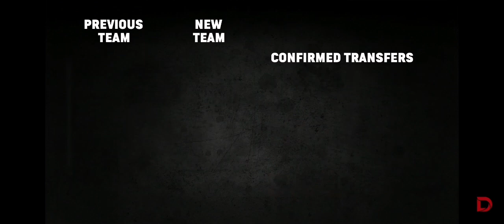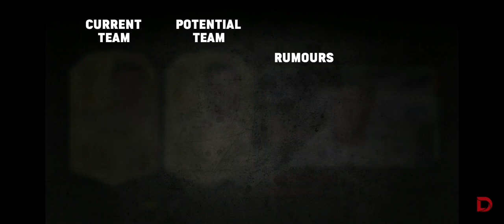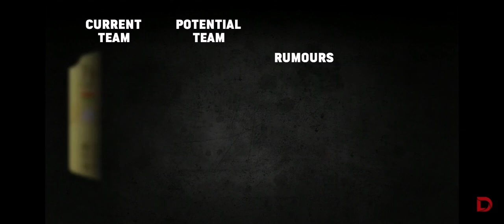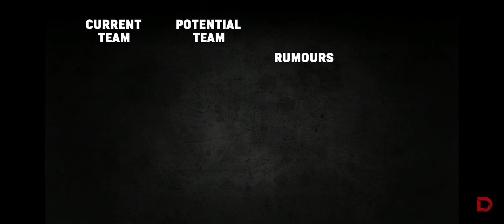Potwierdzone transfery i możliwe